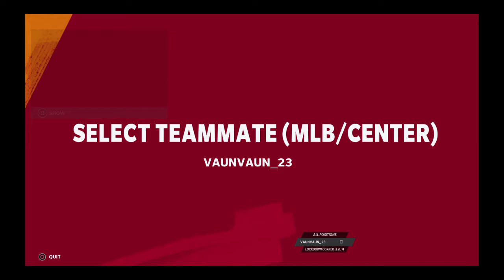Madden NFL 21 THE YARDDD